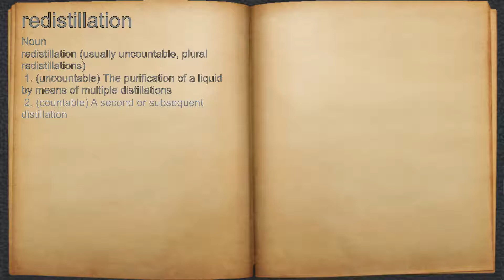What does redistillation mean?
A spoken definition of redistillation.

Intro Sound:
Typewriter - Tamskp